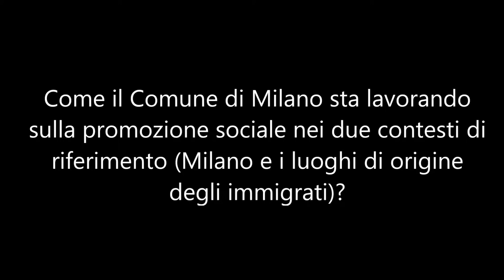Intervista a Pierfrancesco Majorino in occasione di MEDEA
Intervista a Pierfrancesco Majorino, Assessore alle Politiche sociali e Cultura della salute, Comune di Milano, in occasione di MEDEA, Co-Sviluppo tra Milano e Marocco: opportunità e prospettive future, 24/25 giugno 2013.